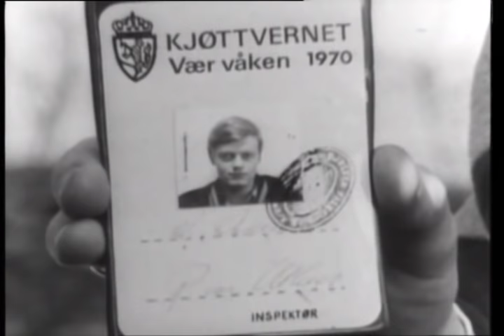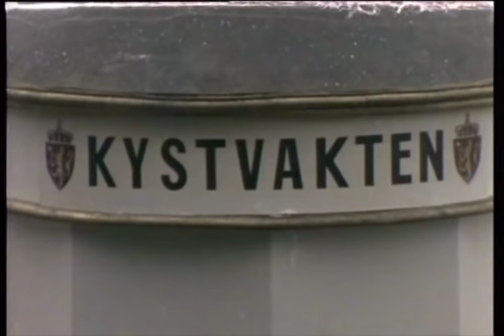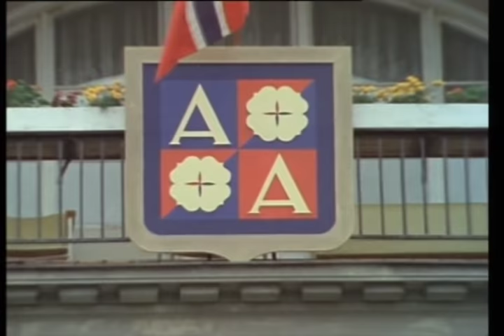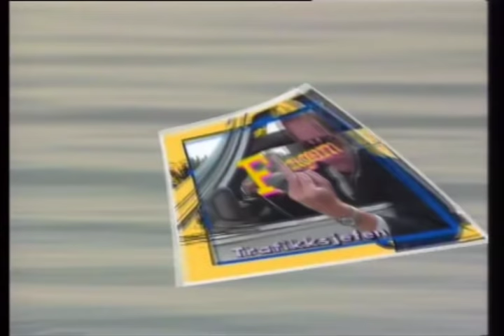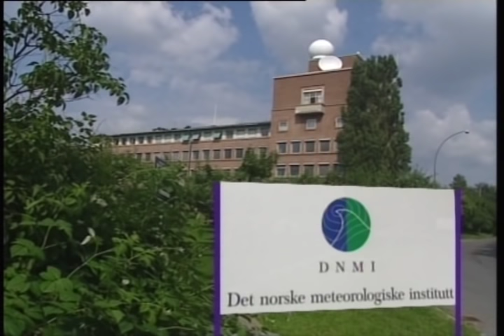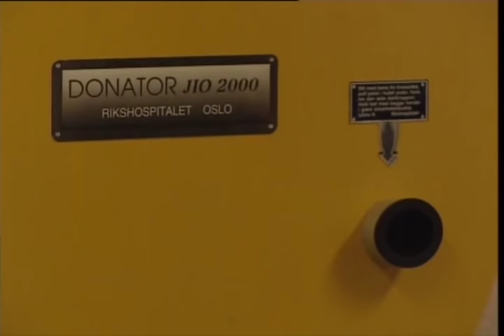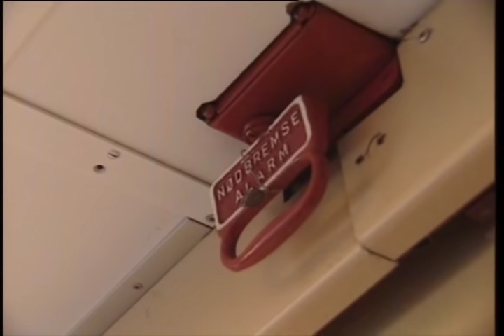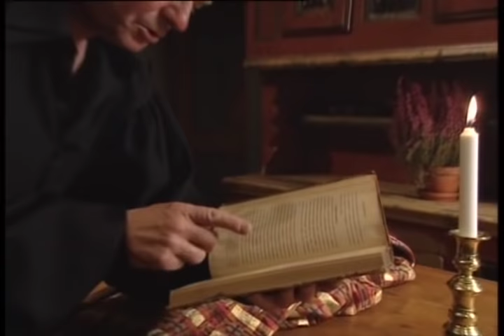Trond Kirkvaag - Bare Trond 1968-2005